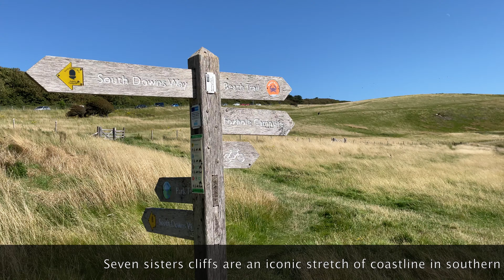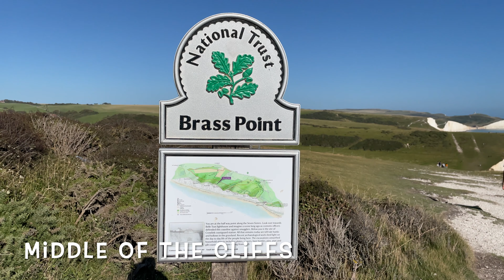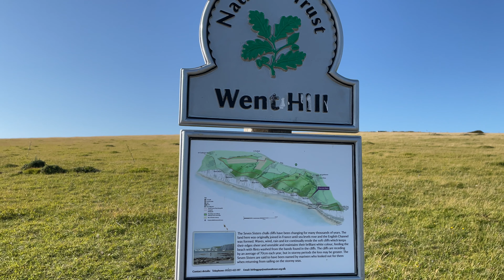[4K]Seven sisters cliff | Seaford | Hiking | TravelwithOya | English Channel | Birling Gap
A hiking trip starting from Seven sisters car park till Birling Gap and return in 5 hours. The difficulty level is medium. Cliff of white chalks from one side of farm till another side of English Channel.